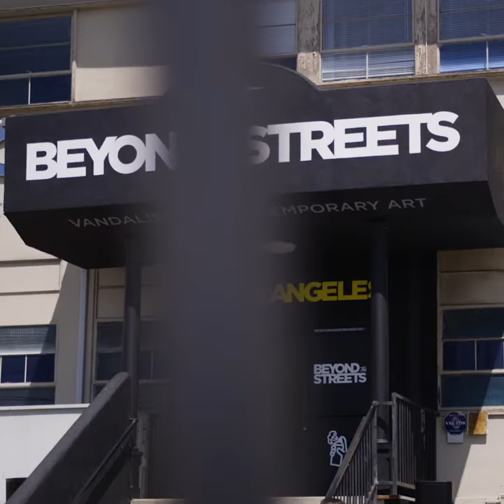BEYOND THE STREETS: Artist Interviews